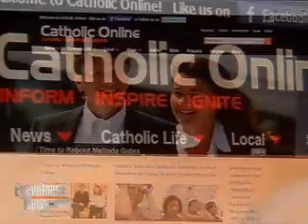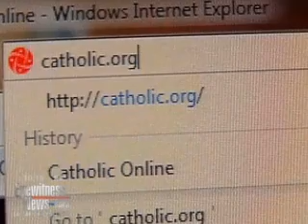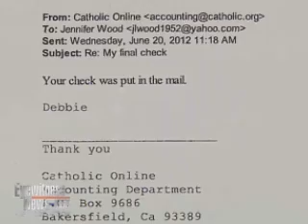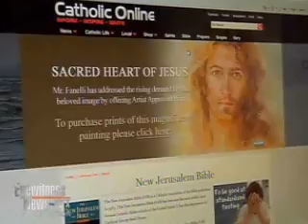Investigation: New allegations against Catholic Online owner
He's the owner of one of the most visited for-profit Catholic websites on the planet. In an Eyewitness News exclusive investigation, we have new allegations against the Bakersfield man who owns Catholic.org.